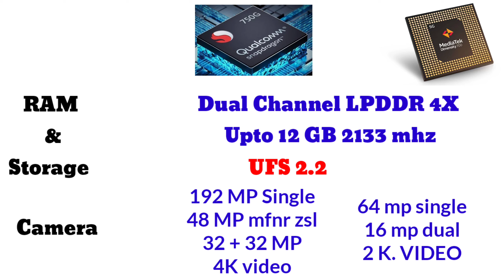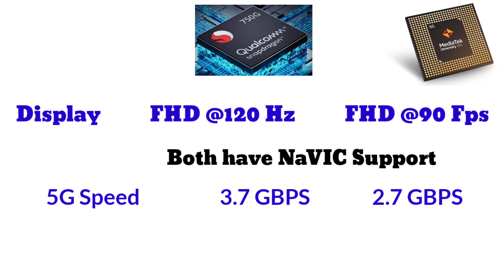Snapdragon 750G vs Dimensity Dimensity 700 : Full comparison | Snapdragon 750G vs Dimensity 700 5G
Snapdragon 750G vs Dimensity 700
Snapdragon 750G vs Mediatek Dimensity 700
Dimensity 700 5G vs Snapdragon 750G full comparison